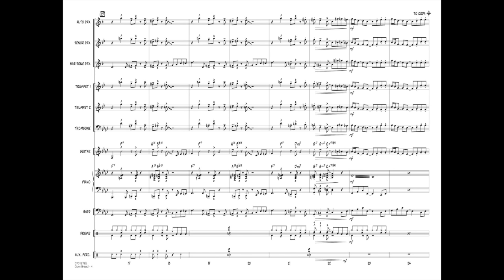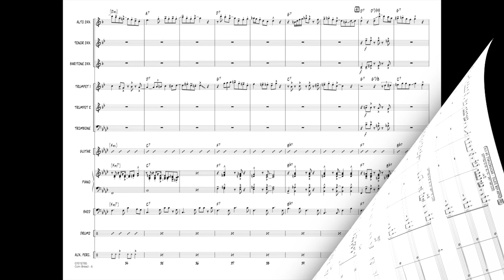Corn Bread by Lee Morgan/arr. Mark Taylor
Similar to Lee Morgan's famous Sidewinder, this tune is written in a moderate soul jazz vein. Mark's funky arrangement for 6 horns and rhythm section is sprinkled with stop time breaks and catchy riffs. A fun tune for soloing!
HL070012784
HL07012785